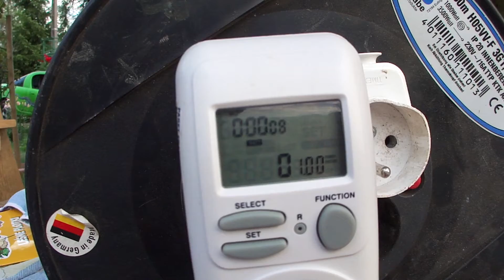Testy przedłużaczy: 18 m; 3 x 1,5 mm2